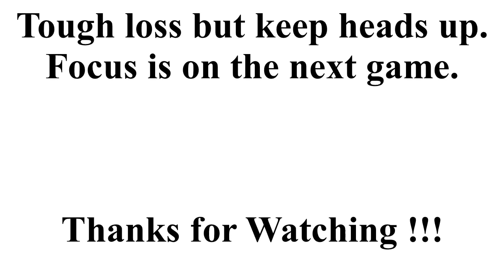Cal U Vulcan VS UPJ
Cal U Vulcan Rugby vs University of Pittsburgh at Johnstown. The game ended in a loss of the Vulcans, their first of the season, by a score of 0-37. Tough loss, looking ahead for the next game.